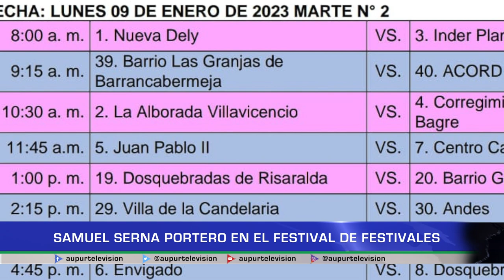Samuel Serna portero en el Festival de Festivales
El portero Samuel Serna no deja de sorprendernos, en esta ocasión fue convocado por Andes campeón del Suroeste para hacer parte de su equipo en el principal torneo de fútbol nacional infantil, el Festival de Festivales